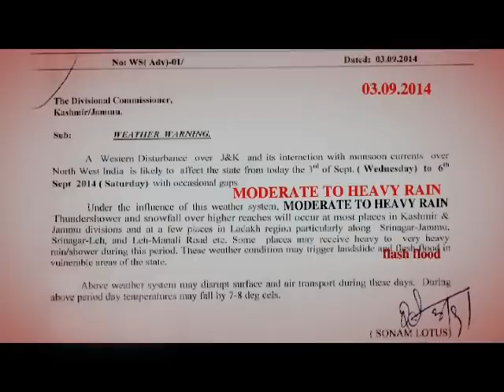Kashmir - Into the Murky Waters - Pre-Release Promo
Pre-Release Promo of the feature length documentary, "Kashmir - Into the Murky Waters", film based on the true accounts, and expert interviews which present an up-close and -broader view of the 2014 Kashmir Flood disaster.